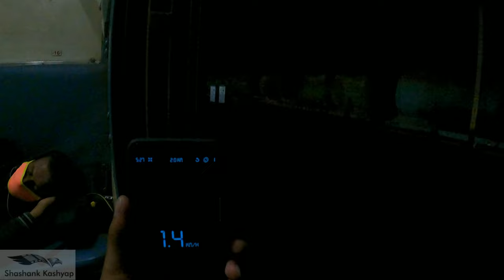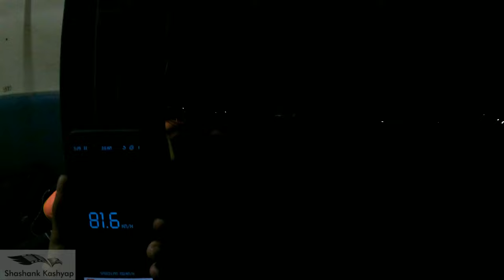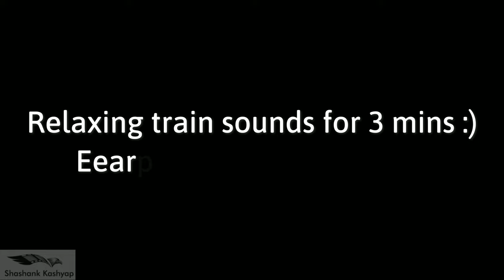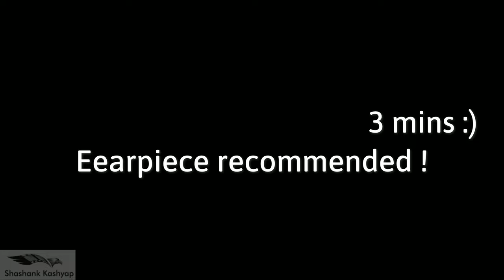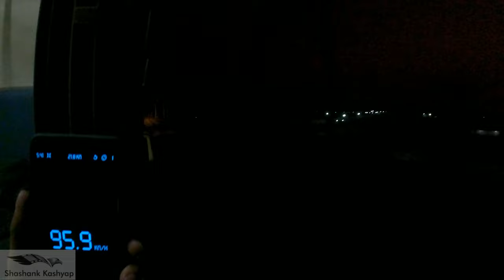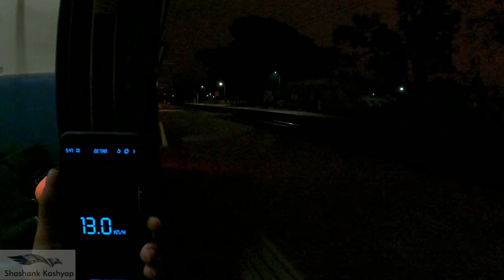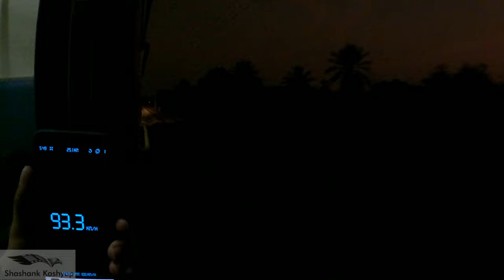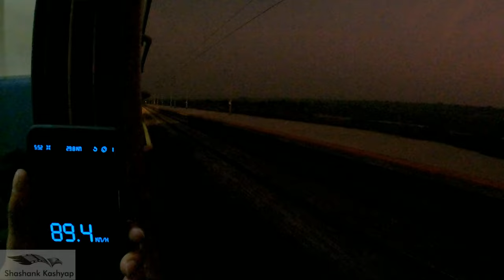Journey to Arsikere Jn: 06243 KSR Bengaluru - Hosapete Jn INTERCITY Express | INDIAN RAILWAYS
🔊📣Earpiece Highly recommended for Modified Cab 4000 HP Old EMD Sounds 🎧

Another 4K video of a Journey behind KJM WDP 4 20060 LHF (Second time with Bleed Blue livery) 😬

Much awaited video compilation of SWR Pure diesel paradise and some partial electric line between KSR Bengaluru and Arsikere Junction, before it fades away with electric tractions and I finally managed to explore the same. I was lucky to have experienced in a full front coach, right next to the engine/diesel locomotive 😍. So, Big thanks to the IRCTC/UTS online for unreserved ticketing services 🙏

On board 15 coach long 06243 KSR Bengaluru - Hosapete Junction INTERCITY Express Special powered by its customary link, the old EMD based diesel locomotive from Diesel Loco Shed KRISHNARAJAPURAM, Namma SWR's "KJM WDP 4 20060" in a Long Hood Forward (LHF) Mode with the same shrill LHF horn sets, but in bleed blue livery, which is my second time journey behind this after Mysuru Jn - Talguppa INTERCITY Express. On the other side, SHF Honking can also be heard in between, at KSR Bengaluru, Tiptur Station departure.

Enjoy the mega video compilations of pure EMD 4000 HP Sounds, Continuous ear-splitting LHF horns amidst the early morning landscapes of South Karnataka region starting from KSR Bengaluru till Arsikere of Hassan District, Karnataka State, One State Many Worlds).

Video shot from my newbie "Go Pro Hero 9" in the midst of continuous rainfall at 2.7K, along with the 'Zoom H1N' handy recorder which gives the ultimate sound clarity in mp3 format (320kbps). Around 45 clips were recorded in total with the final mega size of ~50 GB and post processed in 4K 50fps using Filmora Software.

Date: 4th April 2022, 05:00 Hrs to 07:30 Hrs
Train Name: KSR Bengaluru - Hosapete Jn INTERCITY Express Special
Loco: SWR's KRISHNARAJPURAM [KJM] WDP 4 #20060 LHF Bleed Blue Livery
Location: KSR Bengaluru City Jn - Arsikere Jn
Device: Go Pro Hero 9 and Zoom H1N